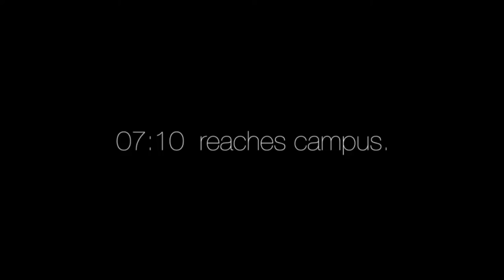The Language Archive (vlog#6)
Decided to vlog on a usual college Wednesday as we were given the opportunity to watch a play titled "The Language Archive" in KuAsh Theatre at night. I'd say it's an interesting & eye-opening play, you got my recommendation so go grab your tickets ayeee.